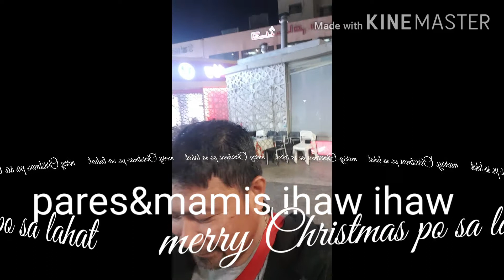Pag salubong sa kapaskuhan dito sa kuwait